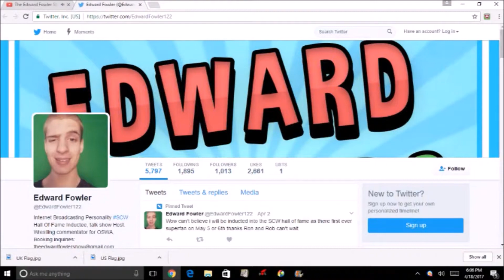XCW Xtreme King 2017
XCW Xtreme King - June 24th, 2017

Red, White, & Crude vs Evan Phoenix & Stevie Gobel vs Aces High for the XCW Tag Team Championships

Fletch vs Genocide with Special Guest Referee Emily Moore

Corey Lee vs Venom for the XCW International Championship

Tommy Merriman vs Brandan Hobbs in a Dog Collar Chain Match for the XCW Championship

21 Man Xtreme King Battle Royal